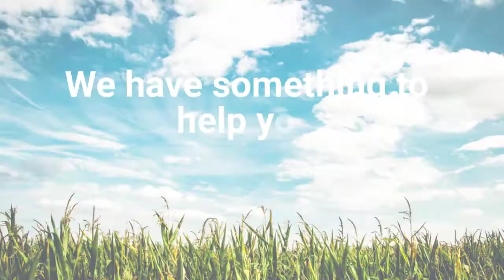Bendigo and Adelaide Bank 2018 Scholarships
Since 2007, the Bendigo and Adelaide Bank Scholarship Program has helped 552 students with over $6.2 million in funding, provided in partnership with Community Bank® branches, Rural Bank, Community Sector Banking, La Trobe University and University of Melbourne.

Applications for our 2018 scholarships close midnight (AEDT) 29 January. And with more than 100 scholarships on offer, this is an opportunity not to be missed!